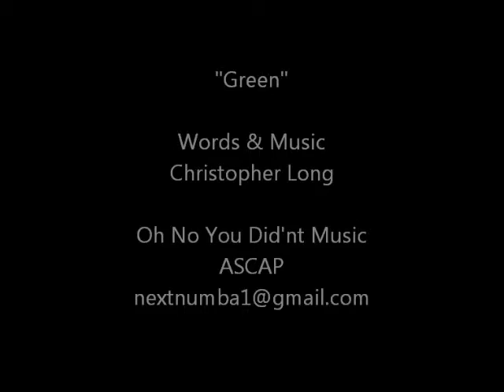Green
Original Song written by Christopher Long

"Oh No You Did'nt Music"    ASCAP

Copyright